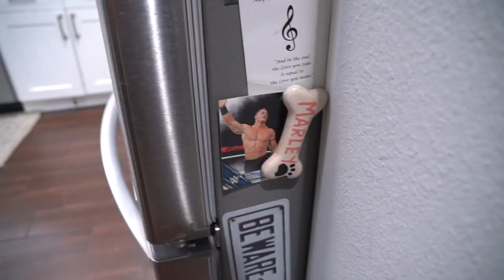OUR FIRST FAMILY PHOTOSHOOT WITH OUR NEWBORN!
CTFxC 3,722 on 8.5.19
for more daily Remi
⬇️CLICK MORE:  ⬇️
Support the vlogs & get free stuff ❤️